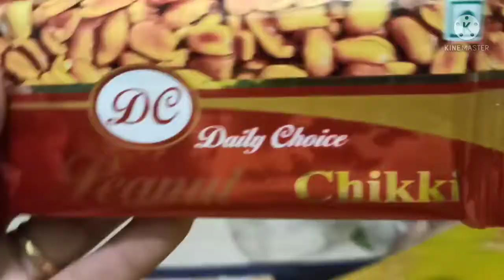Dekho kitne sare saman utha laee😀😍🎁kuchh chizo ke bina kam chalana hota hai😌